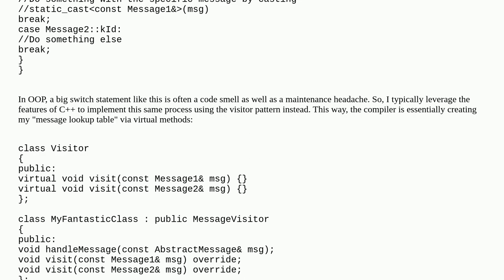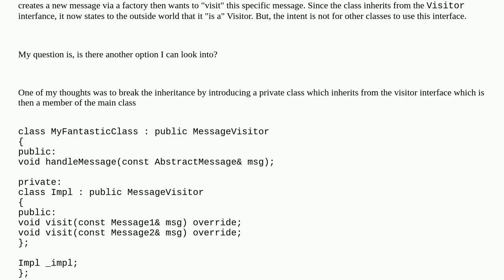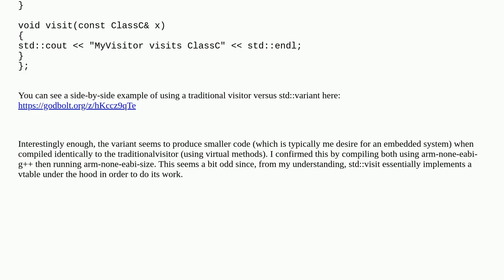Softwareengineering: How to implement the visitor pattern without inheritance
How to implement the visitor pattern without inheritance

A special thanks goes out to the community

  c++ visitor-pattern